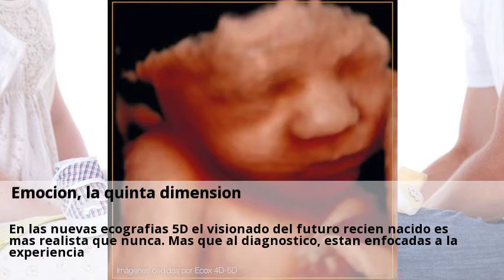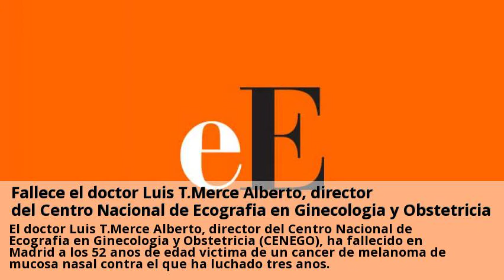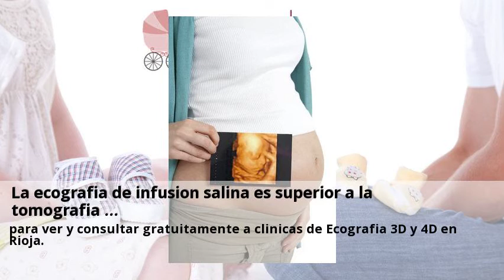Novedades Ecografia 3D y 4D Rioja Marzo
Abre en Logroño el primer centro de ecografía 4D 'emocional' - El Consulta a centros con el servicio de Ecografia 3D y 4D online y gratis desde